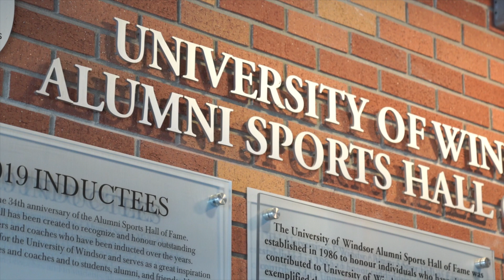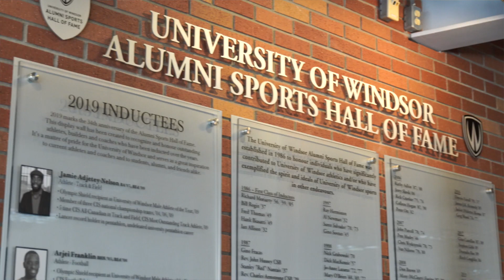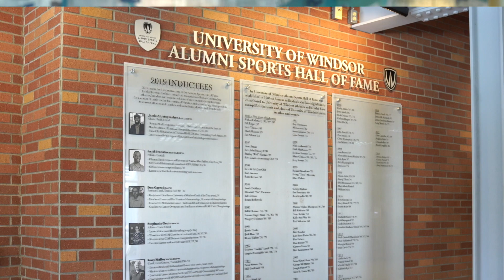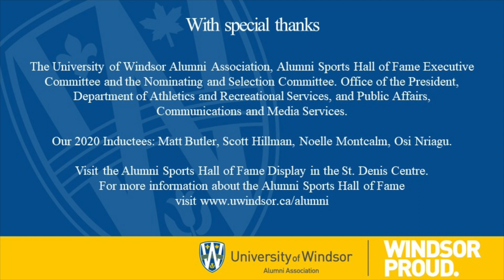Alumni 2020 Sports Hall of Fame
Virtual celebration of the 2020 Alumni Sports Hall of Fame ceremony. Four Lancer Athletes are inducted into the Alumni Sports Hall of Fame for their outstanding achievements on the track, on the ice and in the pool.